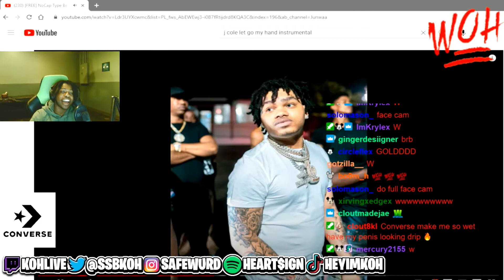Koh Twich Stream/ Chuck Taylor